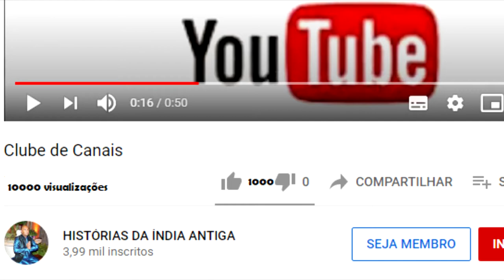KRISHNA PROVA QUE RADHARANI É A MAIS CASTA